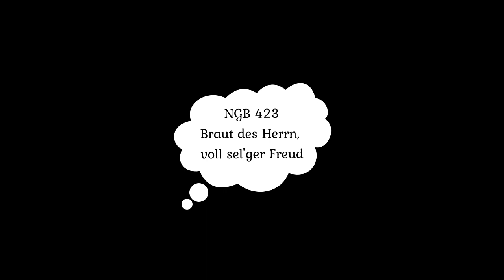GB423 Braut des Herrn / Melodie Großer Gott wir loben dich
Choral NGB 423 wurde zum Gottesdienst am Samstag 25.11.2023 gesungen, Harmonisierung und weitere Bearbeitung erfolgte in den Tagen zuvor während des Orgelkurses in der KMF Schlüchtern.
Melodie "Großer Gott, wir loben dich"

Mit Movavi Video Editor erstellt